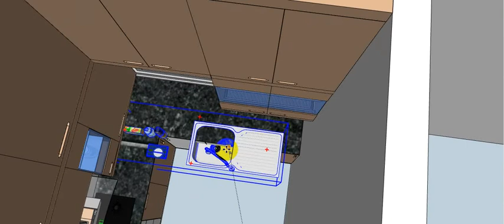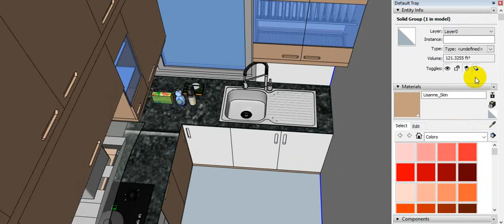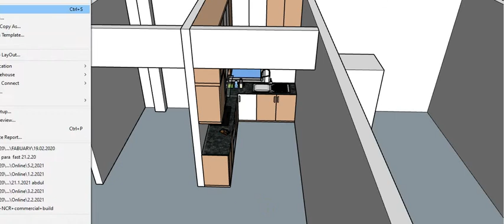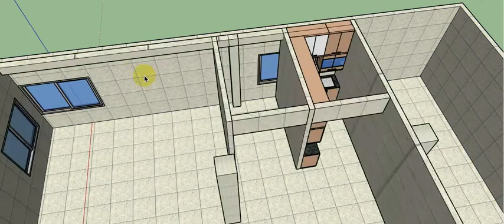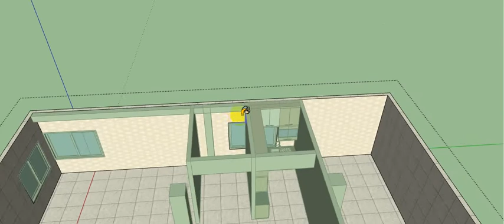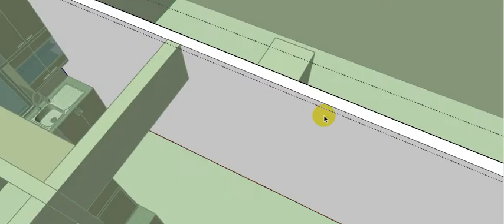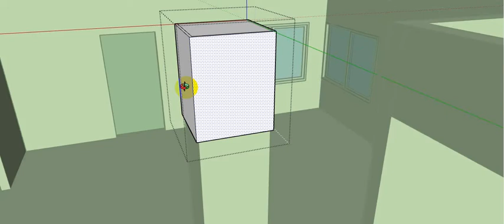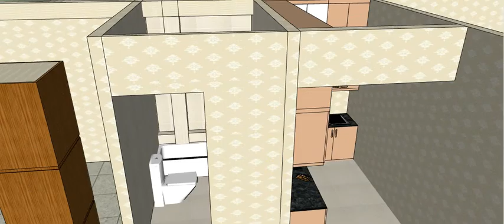Interiors Design Rajshahi ll Full Interiors Design ll Top interior design and decor trends of 2021